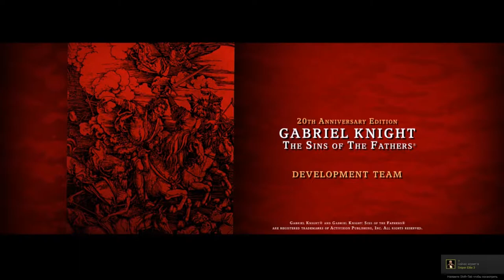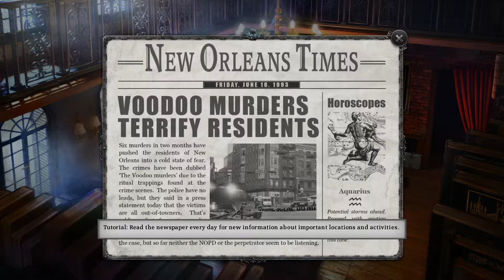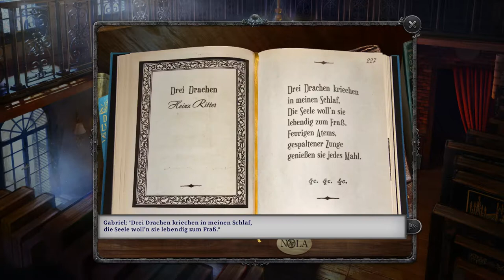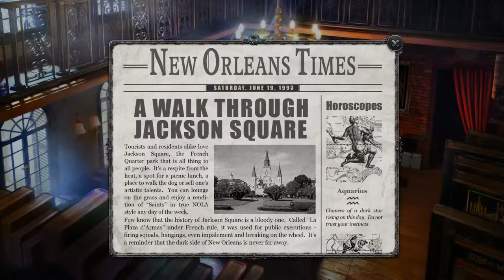[PC] Gabriel Knight: Sins of the Fathers 20th Anniversary Edition [Days 1 & 2]